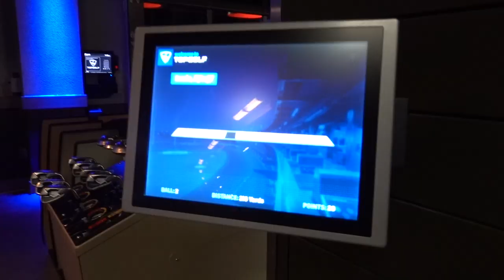(GOLF) SHOTMAKERS REMATCH WITH TANIA TARE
Watch as Tania Tare and I go head-to-head in an elimination challenge at Topgolf! Who do you think will win?